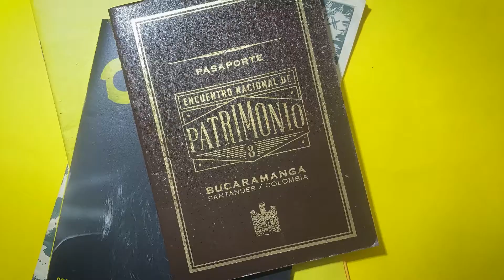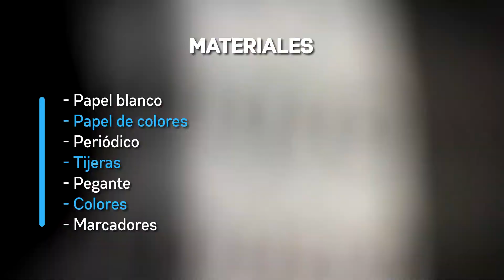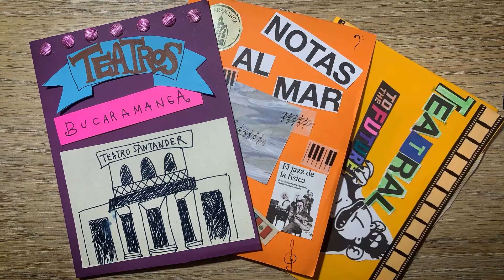BAMBALINA - Crea un fanzine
El colectivo La Crocante, integrado por Diego y Ana, nos invita a crear un fanzine.

¡Inténtalo con tu familia y comparte tu resultado con el Bambalina!